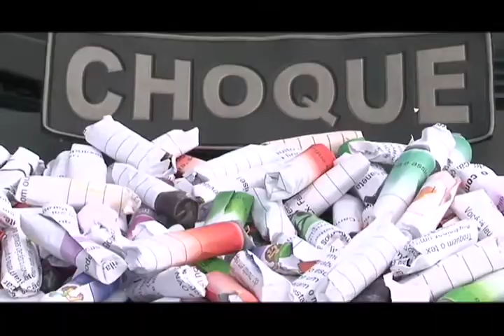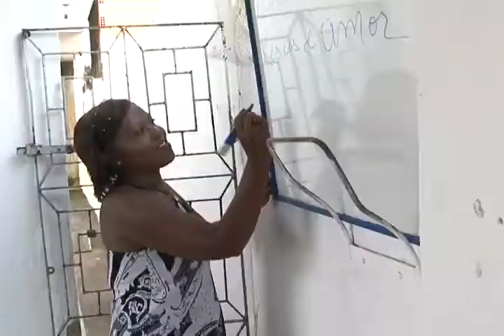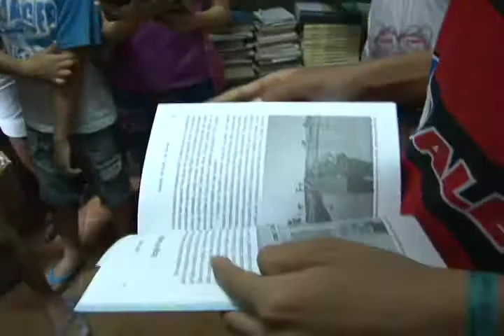Mulheres de Mãos Dadas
Grupo de Mulheres em prol do desenvolvimento do Bairro São José